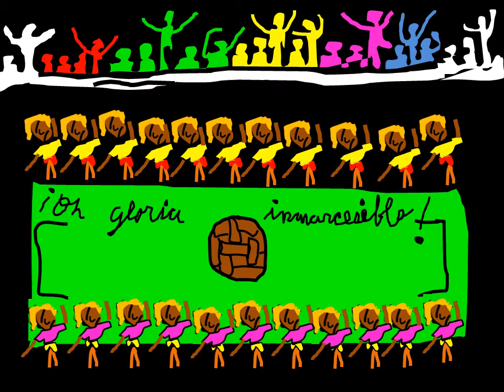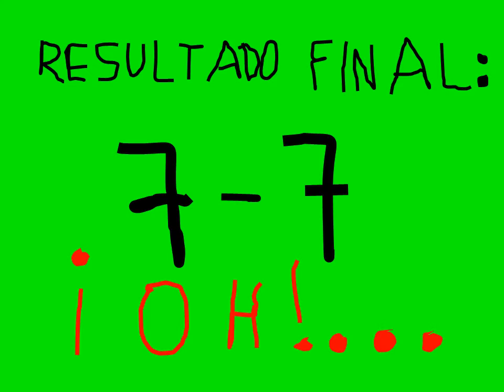Tres comportamientos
De urbanidad y buenos modales